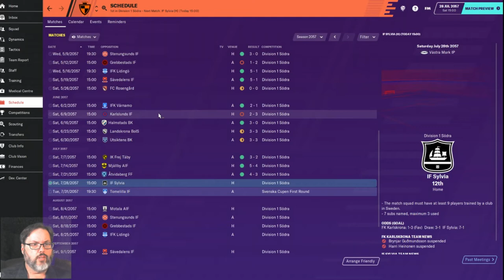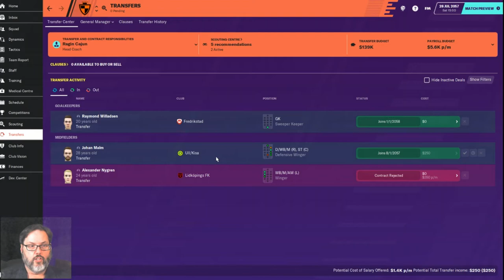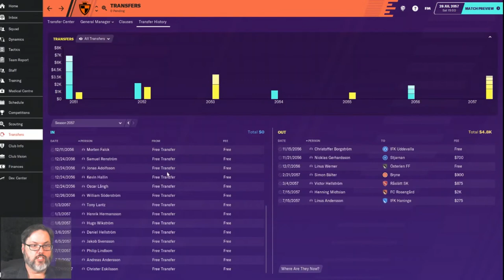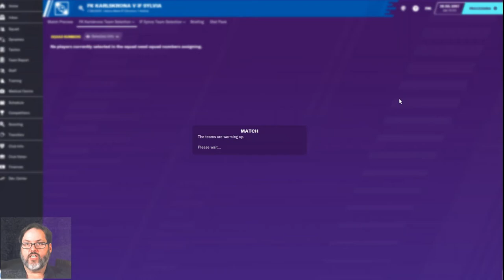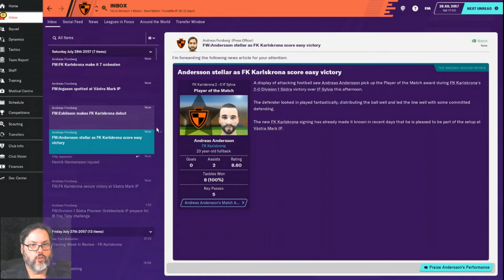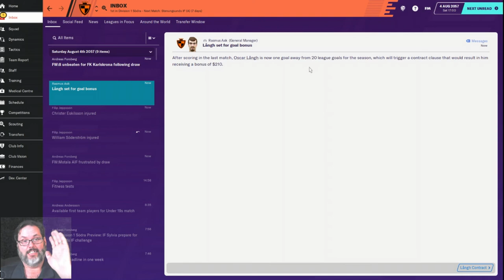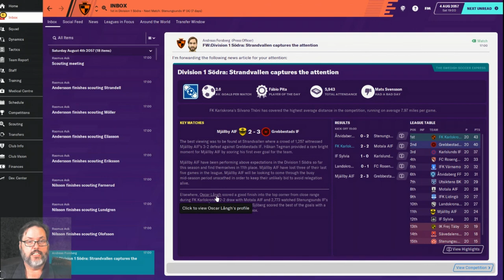Climbing the Ladder - An FM20 Journey - FK Karlskrona Club 5 Ep. 9 - New Striker